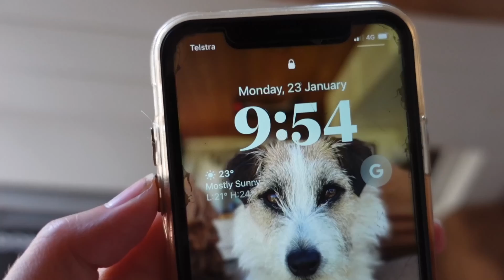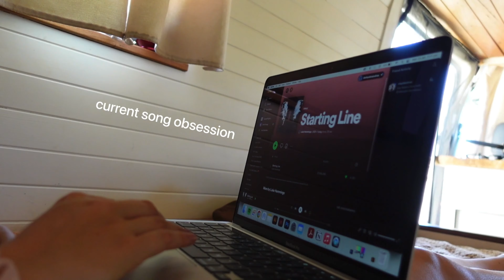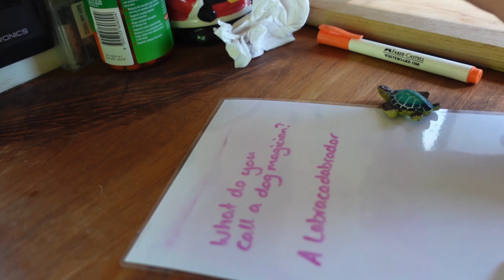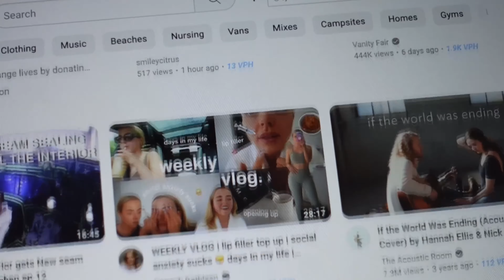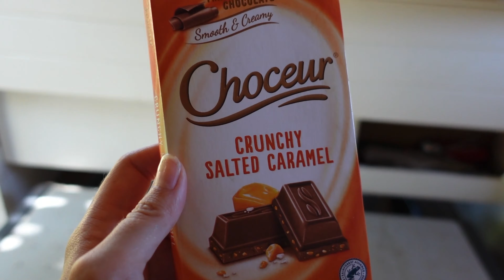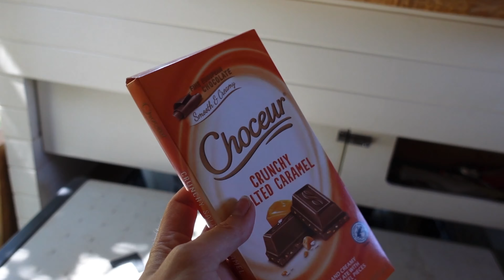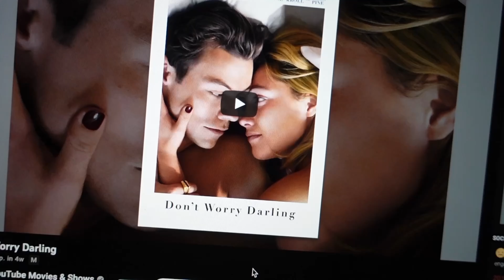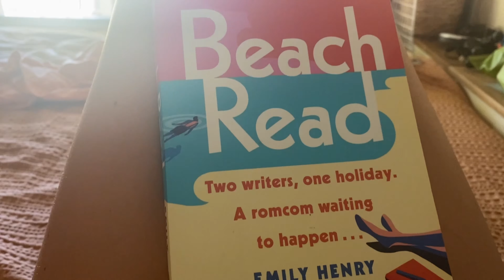WEEKLY VLOG | beach sunsets, birthday vlog, movie night, van life drama | DARBY ALEX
open here!!

Song: Never Be Alone
Artist: IV DANTE

Hi friends!

My name is Darby Alex and I am a 24 year old from Australia! My channel is all about my lifestyle living in a coastal town, on my health and fitness journey and keeping it real. I post mostly weekly vlogs and any other videos I think you will enjoy!

Darby ♥♡♥♡